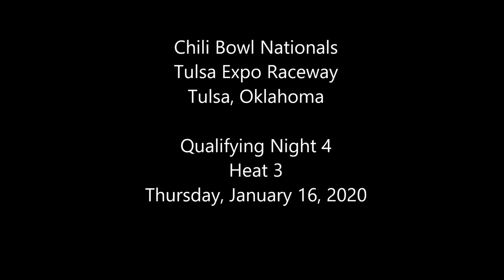2020 Chili Bowl - Thursday Heat 3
ChiliBowl2020 Thursday Heat 3 (8 Laps): 1. 7X-Thomas Meseraull[5]; 2. 31B-Chance Crum[7]; 3. 49-Scott Kreutter[2]; 4. 78M-Merle Scherb[1]; 5. 51X-Joe Walker[3]; 6. 2C-Seth Carlson[8]; 7. Q23-Barrie Valentino[6]; 8. 21D-Justin Dickerson[4]